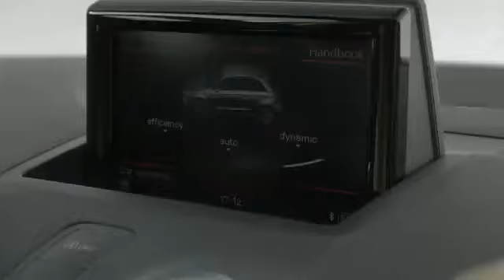Audi S1 Sportback Quattro